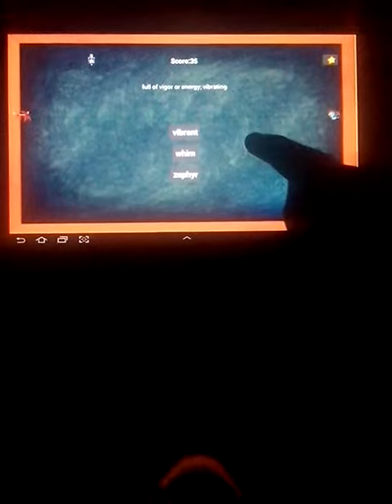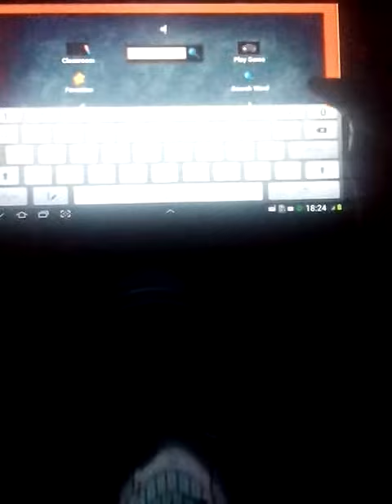Vocabulary Builder - Android App of the week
★ Vocabulary Builder is a powerful app with a perfect class and game room to help build your vocabulary. It's the best vocabulary app

★Comes with a perfect classroom to help build your vocabulary. Your progress is tracked and persisted.

★2 Effective test modes: Multiple Choice and True False with auto correction

★Comes with fun games and a handy dictionary search feature

★ Helpful for students of GRE, GMAT, SAT, ASVAB, IELTS. -- Has a track record of over 4000 words that appear  often in these tests.

★ Comes with audible pronunciation (Text to Speech) to enable you learn how each word is pronounced

★ Designed based on proven techniques, this app lets you build a lifelong critical skill without paying a dime.

★ Talk, write and read flawlessly.
 You'll Love it. Try it :)